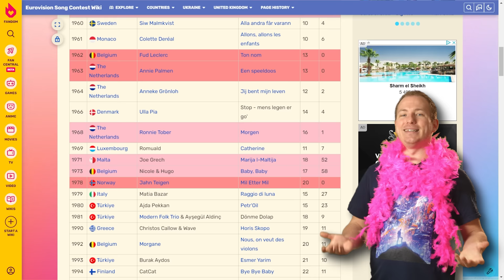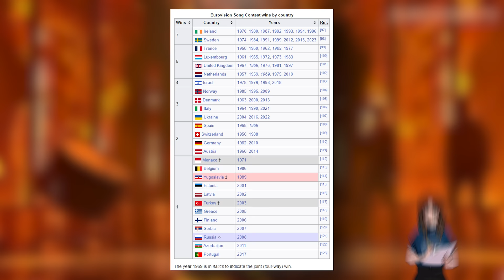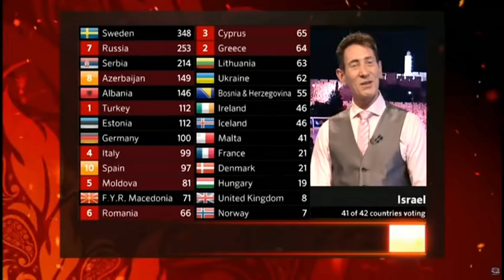10 sjove facts om Eurovision! 👨‍🎤🎶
Hvor gammel skal man være for at deltage i Eurovision? Hvad er de største fails? Og hvem har vundet og tabt Eurovision flest gange? Det er endnu engang tid til Eurovision, så find din fineste fjerboa frem og se på 10 af de sjoveste facts om Eurovision Song Contest sammen med os.

I denne video kommer vi både til at kigge på performances fra Conchita Wurst, Epic Sax Guy, Abba, Celine Dion og mange mange flere.

00:00 Intro
00:24 Lande udenfor Europa kan også deltage
01:25 Eurovisions mærkeligste øjeblikke
02:00 Sang nummer 2 vinder aldrig
02:43 Hvem skal afholde Eurovsion?
03:41 Danske vindersange
04:38 Forbudte sange
05:25 Mest kendte Eurovision-deltagere
06:36 Største Eurovision fails
07:26 Yngste deltagere nogensinde
08:29 Eurovisions største taber